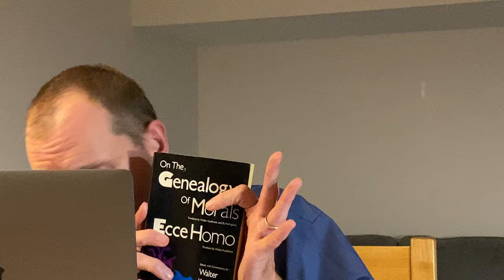On the 'Pleasure of Hating': An introduction to the idea of racism as 'enjoyment'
Historically, we are accustomed to thinking of racism as the outcome of ignorance or intolerance. Most approaches miss a central feature of everyday racism, namely that it hinges on a type of passionate intensity.  This talk introduces the notion that racism entails a type of 'enjoyment' (or libidinal arousal) which is present both in the 'pleasure of hating' and in attributions of others as possessed of a toxic, excessive enjoyment (by virtue of "their" music, food, religion, etc.). A systematic exploration of a core set of ideas (racist enjoyment as involving a dialectic of possession, a relation of enjoyment resentment that comes before the arrival of the racial other, the notion of libidinal treasures,  the moral dimension of racism) suggests that they might be more workable, indeed, essential, to how we think about and act upon racism today.